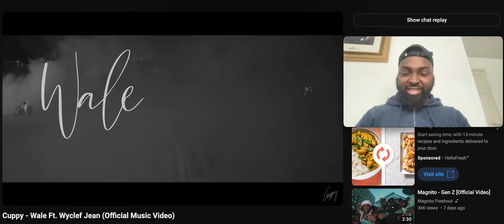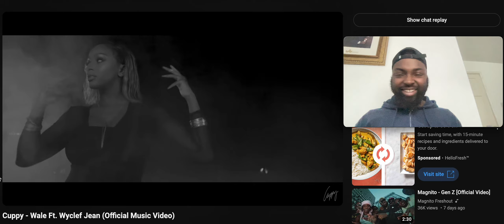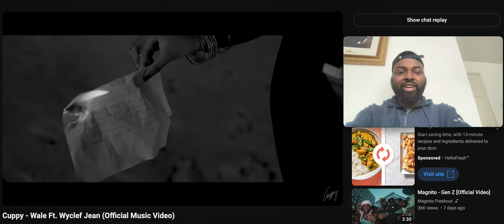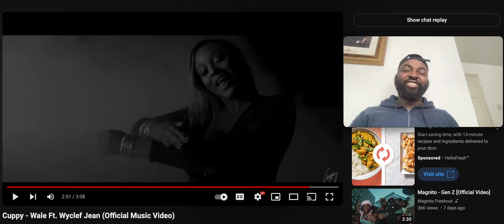Cuppy - Wale Ft. Wyclef Jean - REACTION VIDEO - VIBE WITH MIKE